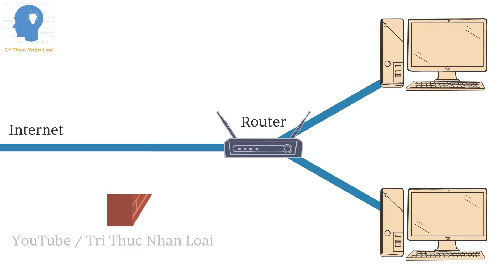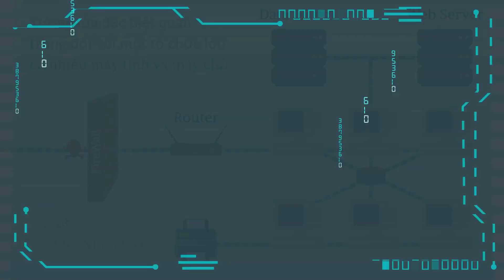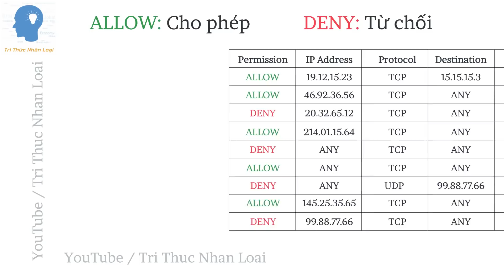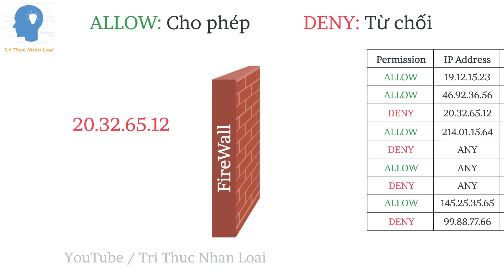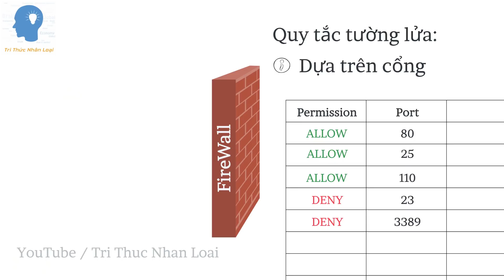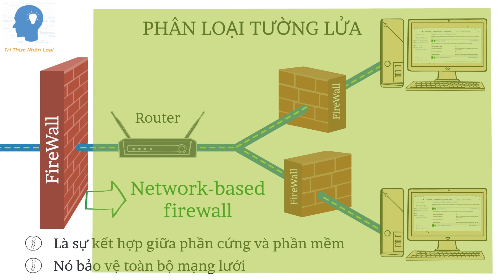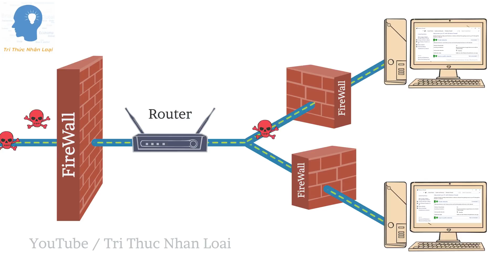Tường lửa là gì ? | Giải thích về tường lửa | Tri thức nhân loại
Trong tập phim này, hãy cùng với Tri Thức Nhân Loại tìm hiểu về khái niệm tường lửa trong lĩnh vực công nghệ thông tin. Qua đó, chúng ta sẽ biết được tường lửa hoạt động như thế nào? Tường lửa bảo vệ máy tính của bạn ra sao? và Tường lửa dùng trong các doanh nghiệp lớn sẽ khác với tường lửa dùng cho cá nhân như thế nào?